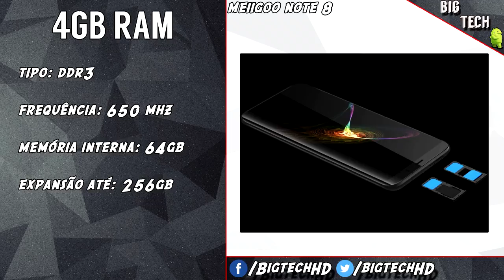Meiigoo Note 8, Desempenho e Degisn atraente | Preview | BigTech